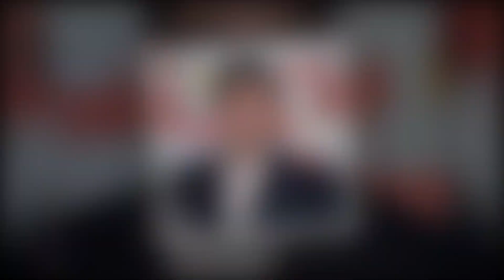Tom's Violent Outburst:!! Tom lashes out in a violent rage as Belle defies him!! Must Watch!!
In this intense Emmerdale spoiler update, Tom's violent outburst towards Belle causes chaos in the village. Don't miss this explosive episode and find out what happens next in Emmerdale next week! Emmerdale Spoilers #2024
In this episode of Emmerdale, Tom's violent outburst shocks everyone as Belle defies him. Don't miss out on this explosive moment! Get the latest update and spoilers for Emmerdale 2024 and find out what happens next in this must-watch episode. Don't miss this intense episode with major spoilers for what's to come in 2024. Stay tuned for our Emmerdale spoilers update.Disclaimer:This channel may use some copyrighted materials without specific authorization of the owner but contents used here falls under the “Fair Use”Copyright Disclaimer under Section 107 of the Copyright Act 1976, allowance is made for "fair use" for purposes such as criticism, comment, news reporting, teaching, scholarship, and research.